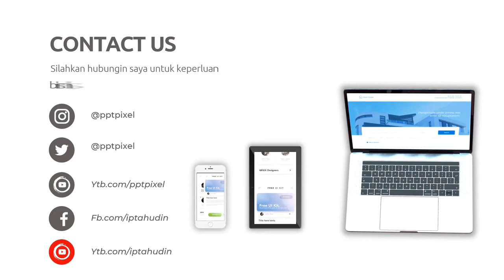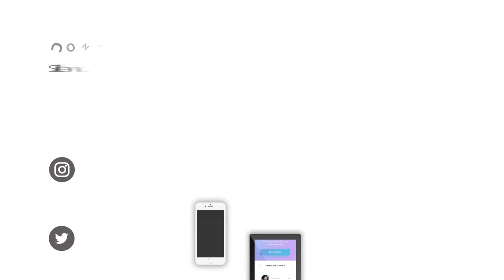Jual Salad Buah Salad buah vegetarian, Homemade Beli 3 Gratis 1